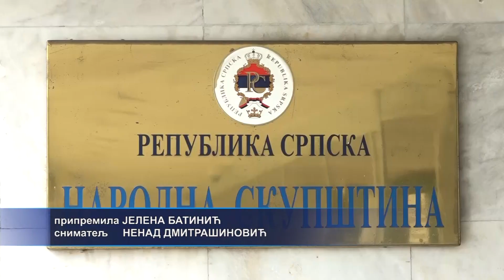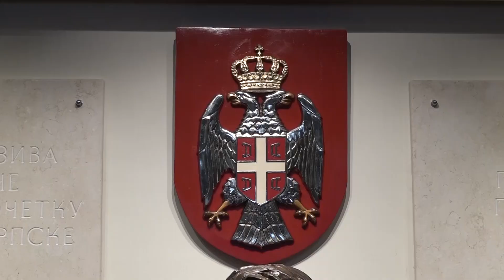Otkrivene biste poslanicima NSRS stradalima u ratu - 10.05.2024.